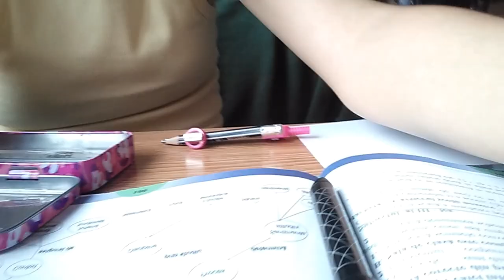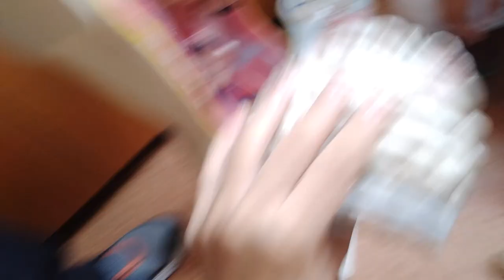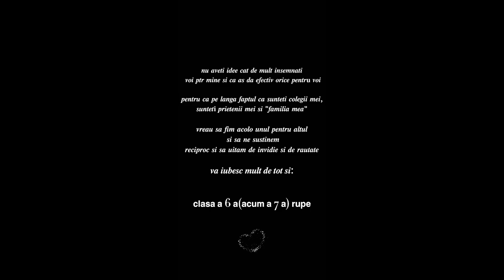O saptamana din viata mea(school edition)